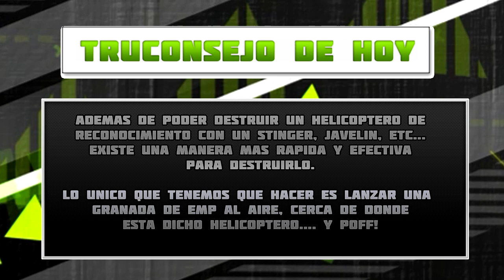TruConsejos - Destruye el Helicoptero de Reconocimiento Fácilmente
ABREME!. PERO DEL TODO!!! xD
Espero que comprendáis que no todos saben los trucos y técnicas de esta serie. ;)

Pequeño consejo a la hora de destruír esos molestos helicopteros de reconocimiento sin tener que usar stingers, javelins o disparandoles.
Con una torreta SAM también es facil destruirlos, pero es mucho más facil usar nuestra amiga, la granada de EMP.

Esta serie está dedicada a pequeños consejos, trucos y otros detalles que muy poca gente sabe o que son muy útiles en nuestro dia a dia al jugar en MW3

En el episodio de hoy veremos que al lanzar al aire una granada de PEM (en el video digo EMP porque ese es su nombre en inglés, xD ), cerca de un helicoptero de reconocimiento, lo destruiremos facilmente.

LAS GRANADAS DE PEM NO SIRVEN CONTRA LOS HELICOPTEROS GRANDES.

INFORMACIÓN SOBRE LA MÚSICA
Todos los derechos de la música que sale en este video pertenecen a sus correspondientes autores Y NO A MÍ. Aquí las canciones y sus autores:

1. Música de la intro:
Blue Stahli - Anti You

ignorad esto:
pem emp grenade granada helicoptero reconocimiento recon helicopter trick destroy destruir facilmente